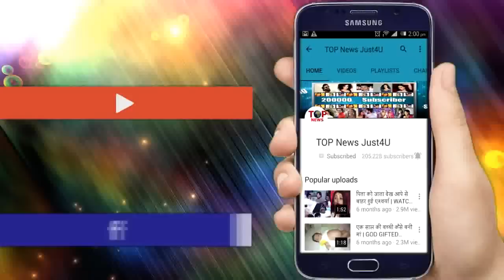NAZAR: OMG!!! ऐसे MUNNA करेगा VEDSHREE के डायन रूप का अंत, फिर करेगा “मां” से मुकाबला